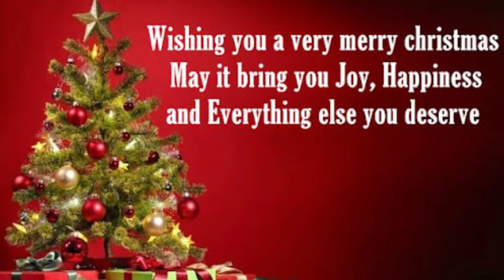GWE ATANASINDIKA BU VIDEOS BWO OSUBWA,KU ZUULA AMAZIMA KYAKUTE DDA,ABAANA BALAGA BANABWE AMAPENZI